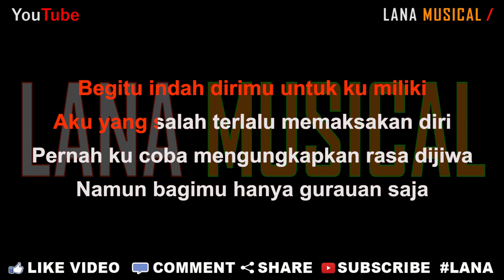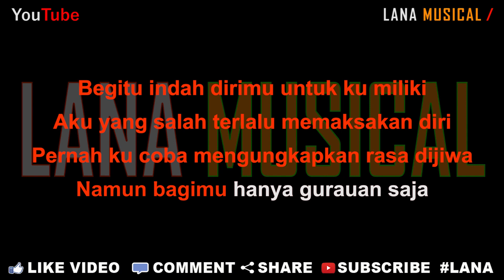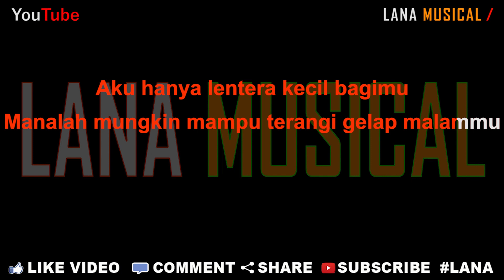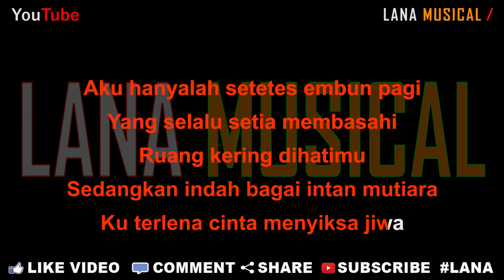Gustrian Geno - Cinta Menyiksa Jiwa [Karaoke] | LMusical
Originaly Song by :

- Title : Cinta Menyiksa Jiwa
- Artist : Gustrian Geno
- Songwriter : Rino Cancers

♫ Lyrics ♫

Ku tahu cinta tak harus saling memiliki
Ku sadar hati dirimu bukanlah untukku
Biar ku simpan harapan indah bersamamu
Aku do'akan kau bahagia selalu

Begitu indah dirimu untuk ku miliki
Aku yang salah terlalu memaksakan diri
Pernah ku coba mengungkapkan rasa dijiwa
Namun bagimu hanya gurauan saja

Aku hanya lentera kecil bagimu
Manalah mungkin mampu terangi gelap malammu
Aku hanyalah setetes embun pagi
Yang selalu setia membasahi
Ruang kering dihatimu
Sedangkan indah bagai intan mutiara
Ku terlena cinta menyiksa jiwa